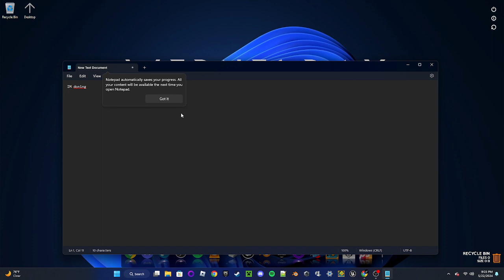ROBUX GIVAWAY (10 people only)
(I own NONE of these songs)

FREE ROBUX!

I like geometry dash.